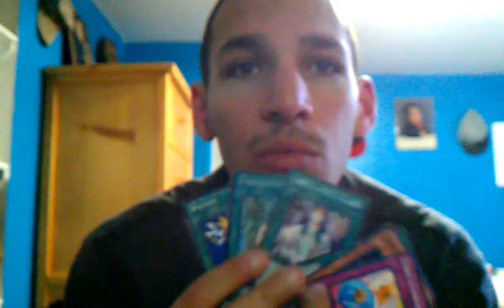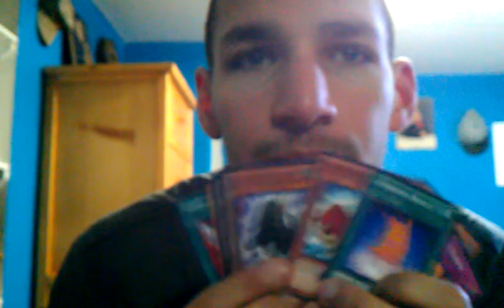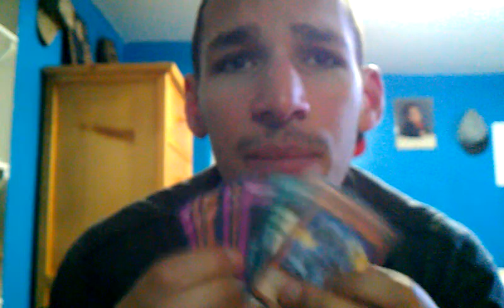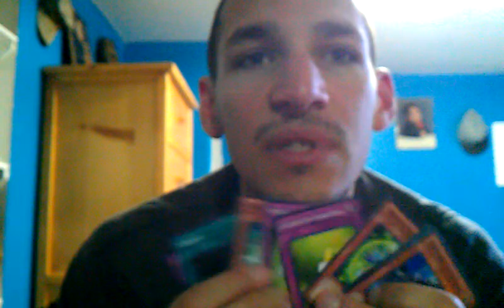Random Pack opening featuring Sarcastic Commentary!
Cant Find the first video so I just posted up the second for the time being. Just some generic pack opening crap, if anyone sees anything they can just message me and I will have you talk to the guy in charge of trades and sales in Badplayersinc.